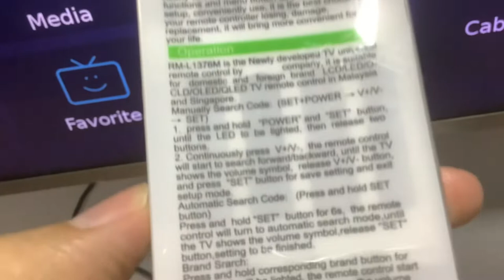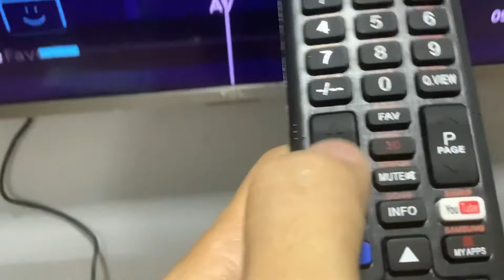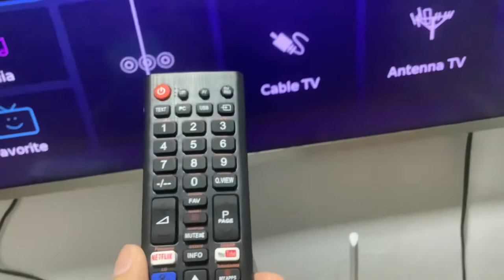TCL smart tv Universal Remote Control nabili ko sa mall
Universal smart tv para sa TCL, LG, Samsung, etc..

Bago bumili ng Universal Remote control para sa smart tv:
Make sure your TV MANUAL POWER SWITCH ON is still functioning and "MUST NOT ON KEY LOCK" so you can set the Remote Control to your TV.

SPECIFICATION:
*2020 NEW DESIGN
*OPERABLE DISTANCE:More than 8 meters
*POWER REQUIREMENTS:DC 3V
*BATTERY TYPE: Pair of AAA batteries
ABOUT THIS REMOTE CONTROLLER

 UNIVERSAL REMOTE-014s multi-function remote controller is the latest product for LED tv .It can control almost worldwide brand of TV set in different model.014S has adopt manual code searching & Auto code searching,with its simple operation,indicator light design,this model is best for the original controller has broken or lost.Please keep the instruction manual for future use.